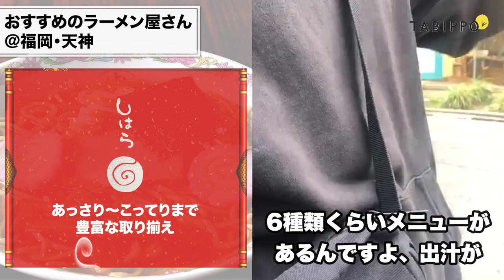福岡県民18人に聞いた！おすすめの博多ラーメン徹底調査【街頭インタビュー】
TABIPPOの学生スタッフが行う全国街頭インタビューシリーズが開始！第一弾の今回は「福岡の美味しいラーメン」です。

今回の動画は「TABIPPO学生支部」によって制作されています。
▼TABIPPO学生支部について
・全国9都市400名のメンバーが、「若者が旅する文化を創る」を体現するために、日々活動中！
・若者向けのイベントやコンテストの企画運営を行っています！
・日本最大級の旅イベント「BackPackFESTA」を開催します。

▼世界一周コンテストDREAM エントリー募集中
世界一周の夢を叶えるコンテストDREAMは、世界一周を夢見る学生にそのきっかけを与えるコンテストです。 自身の世界一周や夢に対する想いを語っていただき、最優秀賞受賞者には世界一周航空券が贈呈されます。審査 過程では同じ夢を目指す参加者  同士の出会いがたくさんあり、自分自身と向き合う機会が多いため大きく成長することができます。

【担当者コメント】
「学校がオンライン授業になってしまい友達と会う機会が減ってしまった」
「コロナの影響で何もできなくて、モヤモヤしている」
今、この日常に悩んでる人がたくさんいると思います。そんな人にこそ、DREAMをオススメします。DREAMは世界一周の夢を叶えるコンテストです。でも僕たちは世界一周を夢見る学生だけに参加してほしいわけではありません。
「自分の夢は世界一周に関係ないかもしれないけど、たくさんの人に知ってもらいたい！」
「夢なんて考えたこともなかったけどコンテストを通じて出会う人との関わりの中で、自分の夢についてちょっと考えてみたい！」
「学校に通っているだけでは出会えないような人たちとつながりたい！」
参加理由はなんでも構いません。
僕たちはたくさんの夢やワクワクで溢れかえったコンテストにしたいです！皆様のご応募、お待ちしております！

関連動画
福岡のB級グルメ紹介｜元祖長浜系ラーメン！どの店舗が一番ウマい？- YouTube

このチャンネルの説明